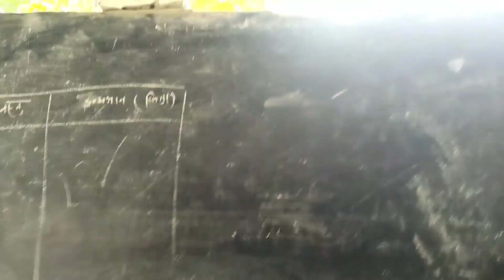Bahot Dino Baad Aya New Vlog__#24 Reason behind delay of vlogs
Hey Guys.

Keep watching.
Like Us 👍👍👍👍👍👍👍👍
and comments
              TORNADO VLOGS
Take Care .

Keep watching.
Like Us 👍👍👍👍👍👍👍👍
and comments
              TORNADO VLOGS
Take Care .

@Saurav Joshi Shorts  @Flying Beast  @Aditya Ke Vlogs  @Village Vlogs  @Manoj Dey Vlogs  @Manoj Saru